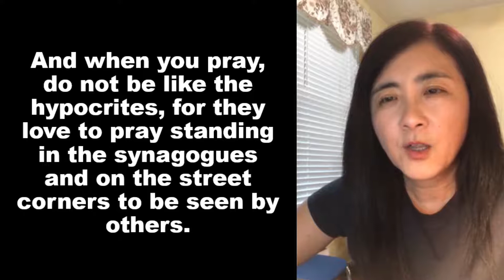What does it mean to pray, fast & give?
What does it mean to pray, fast & give? Listen as Helen reflects on the beatitudes of Jesus, exploring what it means to live a Christian life.

Grace Chinese Baptist Church of Richmond
850 Broad Street Rd, Manakin-Sabot, VA 23103
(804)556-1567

Sunday Service 星期天敬崇拜
9:30 AM – 10:45 AM（中文, Chinese Service)
11:00-12 noon (英文, English Service)